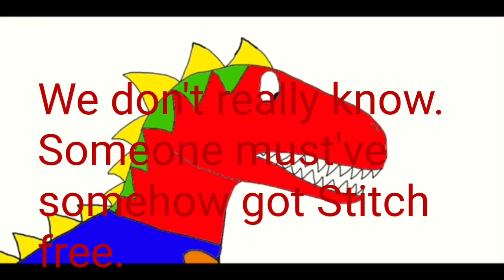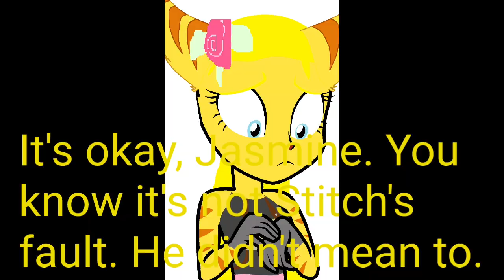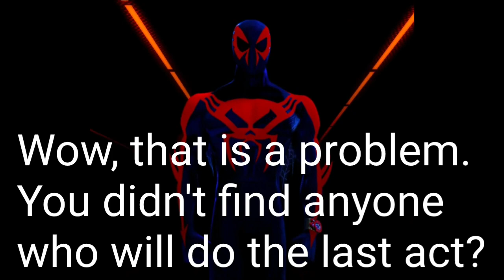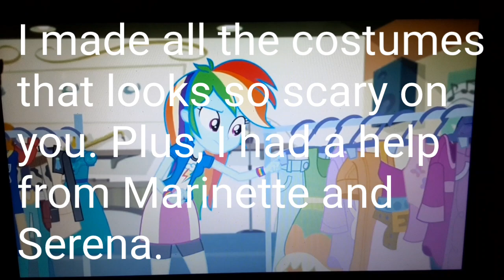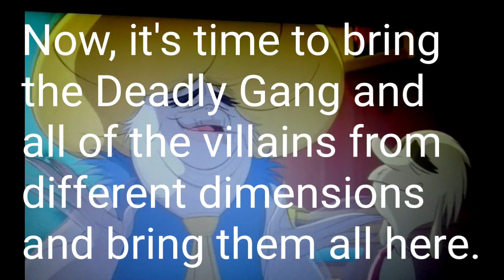The Rise of the New Storm King part 3 Small Problem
Here's the third part.

No clips or pictures belongs to me. Only the pictures of me.

NO DISLIKES AND NO BAD COMMENTS! I tired of keep saying the same thing when someone dislike the video when it says no dislikes.